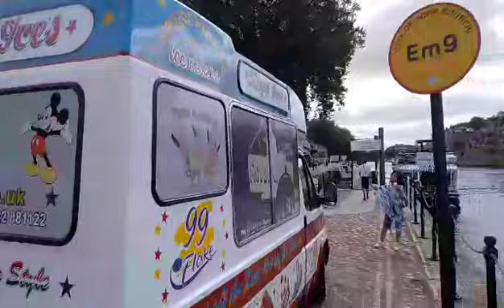Experience the Best York River Cruise | Explore the Scenic River House Journey on the Ouse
Discover York from the Water: A 50-Minute Cruise for Only £14

If you're planning a trip to York, there's no better way to take in the city's historic charm than from the comfort of a river cruise. The York City Cruise offers a unique perspective on this ancient city, giving you a chance to admire its stunning architecture and picturesque riverside views, all while enjoying a relaxing journey along the River Ouse. For just £14, you can embark on this 50-minute cruise, which is a must-do experience for anyone visiting York.

A Scenic Journey Through History
The cruise departs from the King's Staith landing, a convenient location in the heart of the city. From here, you'll set off on a leisurely journey that takes you both upstream and downstream, offering views of York's most iconic landmarks. As you sail, you'll pass by the impressive Clifford's Tower, the majestic York Minster, and the historic Guildhall. The route typically extends as far as Clifton Bridge to the north and the Millennium Bridge to the south, providing a comprehensive tour of the city from the water.

Live Commentary and Comfortable Amenities
One of the highlights of the York City Cruise is the live commentary provided by the captain. With a wealth of knowledge about York's history, including its Roman and Viking past, the captain will share fascinating stories and insights that bring the city to life. You'll learn about York's historic role as an inland port, its frequent battles with flooding, and the many significant events that have shaped its history.

Whether you choose to sit in the enclosed and heated saloon or on the open upper deck, you'll enjoy a comfortable ride. The boat is equipped with restrooms and a fully stocked bar, where you can purchase a selection of beers, wines, spirits, soft drinks, and snacks. There's nothing quite like sipping your favorite drink while taking in the sights of one of England's most beautiful cities.

Flexible and Convenient
The York City Cruise offers flexibility with its anytime ticket. This means you can choose a cruise time that best fits your schedule. Depending on the weather and demand, your cruise might last 45 minutes or a full hour, but regardless of the duration, you’re guaranteed a memorable experience.

Book Your Cruise Today
For just £14, you can secure your spot on the York City Cruise through GetYourGuide. This is an incredible value for an experience that offers both relaxation and education, all set against the stunning backdrop of York's historic skyline. Whether you’re visiting for a day or spending a longer time in the city, this cruise is the perfect way to see York from a different perspective.

So why wait? Book your York City Cruise today and get ready to explore the rich history and beauty of York from the water.